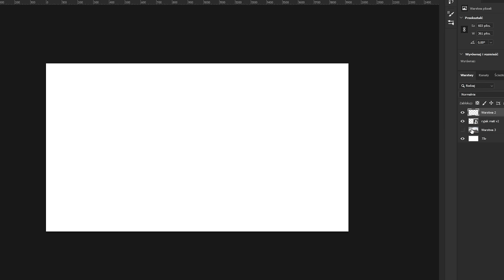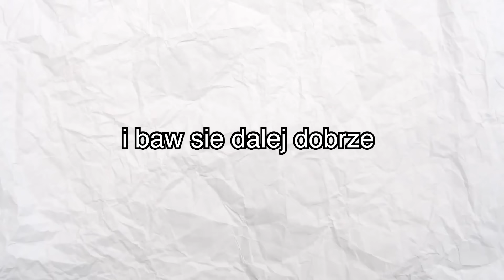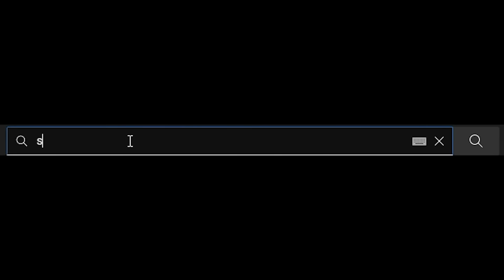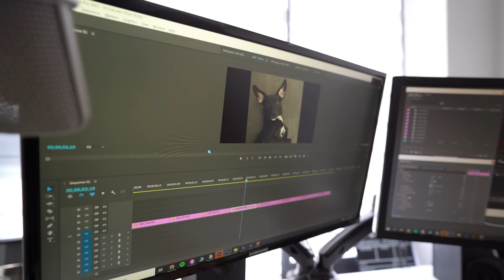ZMIENIŁEM DOM W WIELKI PARK DLA PSA!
Cały nasz dom zamieniłem w wielki park dla psa! Jej reakcja była niesamowita!
W dzisiejszym odcinku zrobię wielką niespodziankę mojej dziewczynie i mojemu psu! Przez kilka dni czekałem na idealną okazję, aż wyjdą razem z mieszkania, aby w tym czasie zbudować tutaj ogromny park! Przeniesienie drzew, krzaków, trawy i mnóstwa atrakcji do mieszkania brzmi jak challenge tylko dla jednej osoby! Nie mam w tym żadnego doświadczenia, a zostało mi... kilka godzin! Wyzwanie było bardzo stresujące, ale reakcja pieska była tego warta!
Codzienne zdjęcia i filmiki z naszego życia!